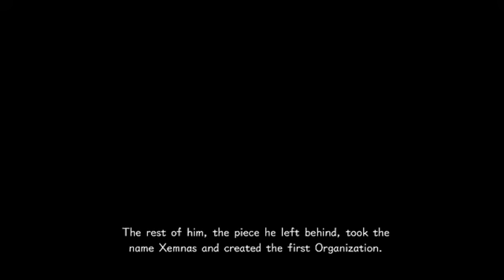Mustached Tom Plays Kingdom Hearts 3 Part 25: City Breakdown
On this part of Mustached Tom Plays Kingdom Hearts 3 The city in which hiro live is under attack so sora comes in to help.